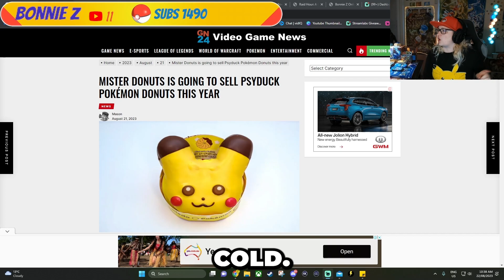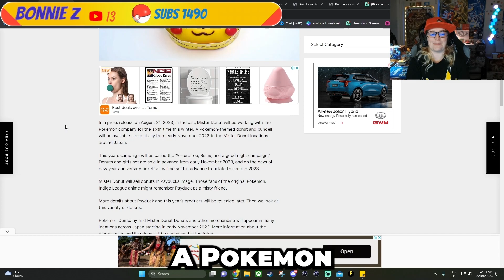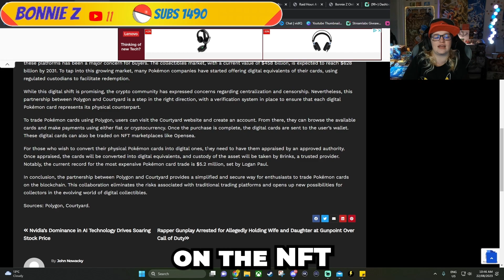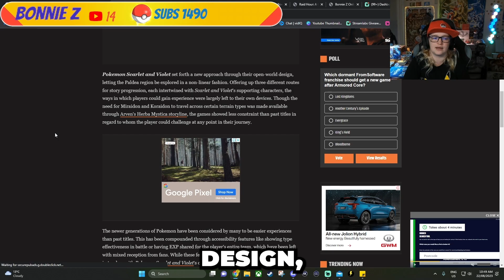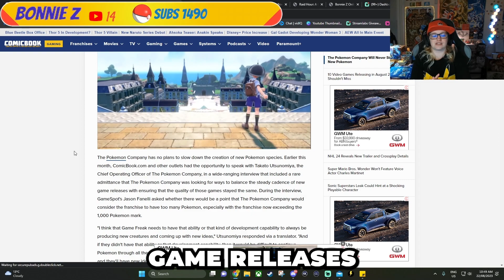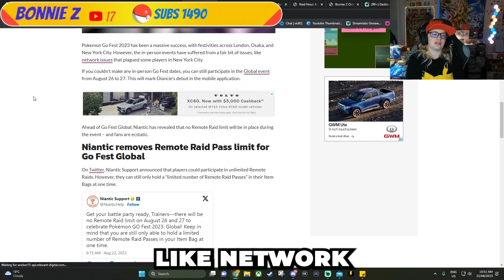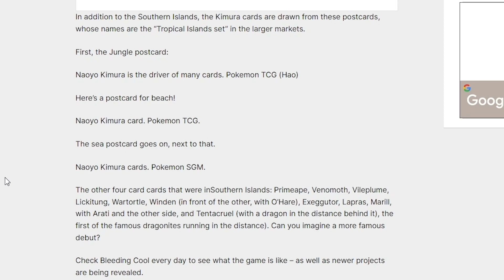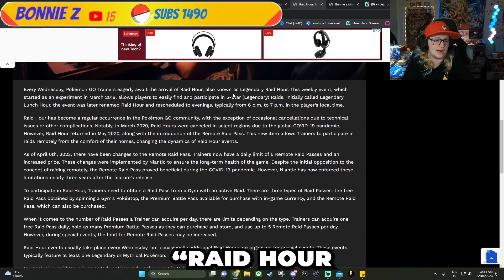Pokemon Buzz: Stay in the Loop with the Latest News This Week!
Aug 21-27th 2023

📢🔥 Get ready for TheBuzzWithBonnieZ! 🎉 Your ultimate source for the latest PokemonNews this week. Stay ahead of the game with Bonnie Z as she brings you all the exciting updates, rumors, and insider info from the Pokemon universe. 🌟 Don't miss out on the buzz! StayTuned PokemonUpdates GottaStayInformed 📰🔍

Ebay Store

Kindest regards my friends,

- Bonnie Z